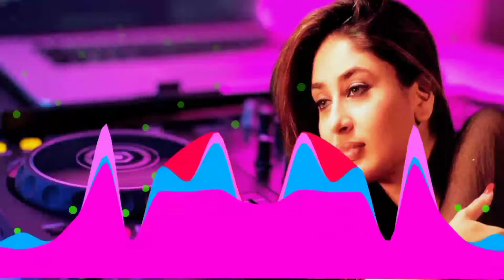Lagu india/dj remix slow baas kasam ki kasam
Terima kasih yang udah mampir di channel ini
Jangan lupa..
👉:Komment 🙏:Terima kasih..